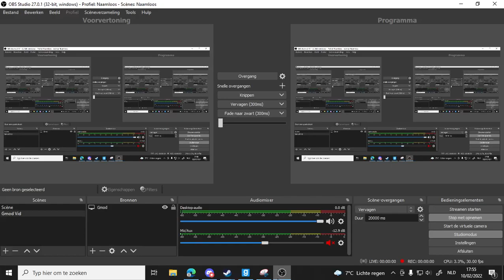De Lijn Bendy Bus Gmod Tiny Update